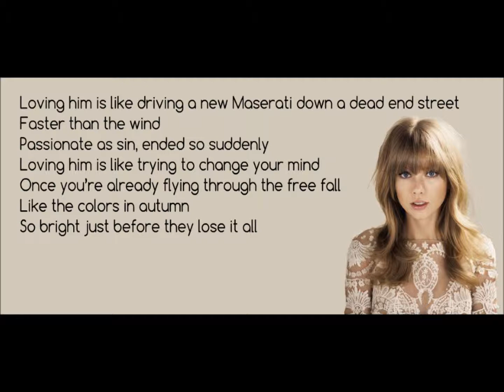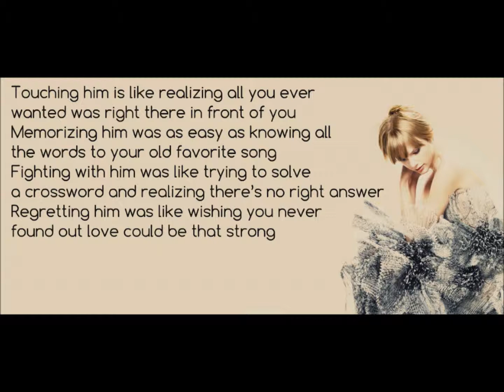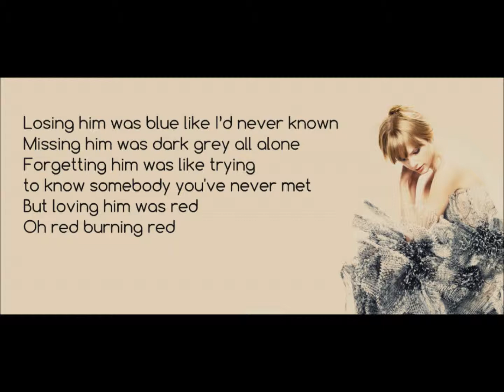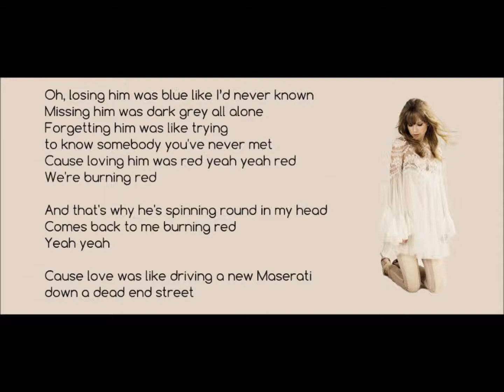Taylor Swift- Red *Lyrics*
Red by taylor Swift, hope you enjoy :3